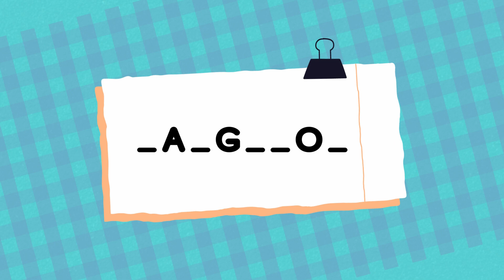2. Sınıf İngilizce 1. Ünite - WORDS Guessing Game ESL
2. sınıf ingilizce Words ünitesi kelimeleri